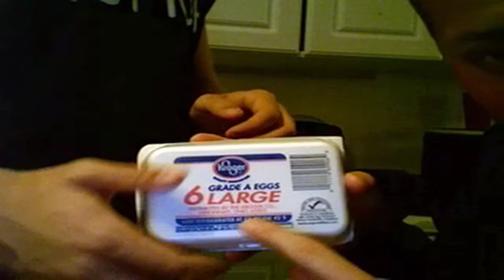Eggs Done Right